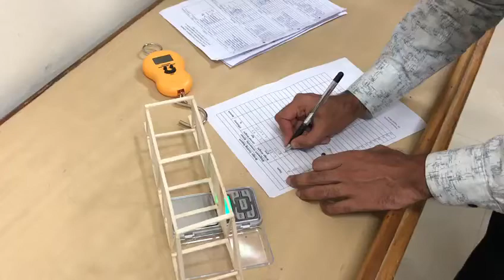Bhagwant University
Model Exhibition